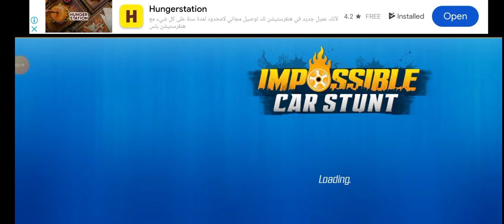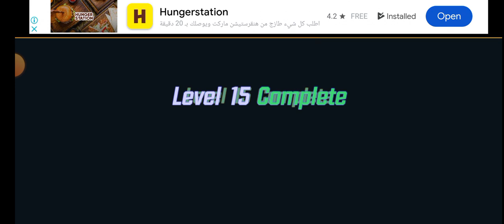Impossible Car Stunts Driving - Sport Car Racing Simulator 2024 part 7 - Android GamePlay iOS games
➔ Game Developer : Game Bunch
➔ Welcome to one of the best racing car games.
We hope you will enjoy the new car games 2021.

This is one of the best car games available today and probably among the best new games, 2021 has to offer. This is the new favorite car game among boys’ games of 2021, which everyone is talking about.
This Car Games 2021 has a lot of features and unique offerings that not many car games can claim. This Super Car game has a bunch of new cars and offers awesome thrills, which no other four-wheeler game can offer.

This new steering car game has a lot of new tracks and car game modes to offer too. Let us take a look at the unique features of this car race game.
→ This car racing game has 2 day and night modes on 3 different tracks which makes it a total of 6 types of tracks.
→ The three-car racing tracks in this new game 2021 is:
→ Modern City Car Racing Track
→ Landscape Car Racing Track
→ Classical City Car Racing Game Track

- You can choose from these 25 cars in the Garage Menu.
- All the supercars have different handling, speed, and controls.
- Apart from the 6 tracks that this awesome car steering game provides, it has 6 different Racing Modes too which are:

• 1-Circuit Racing: Normal Car Racing with different cars. You need to race to get to the first position to clear this level of four-wheeler game.
• 2- Lap Knockout: The Last Player will be knocked out after lap completion in this Level.
• 3- Speed Traps: Speeds of cars will be determined on checkpoints. Ranks will be determined based on top speed at this level.
• 4- Check Points: Player will get bonus time at checkpoints; reach checkpoints before time runs out.
• 5- Drifting: Make Longer Drifts using your car to get more scores.
• 6- Elimination: The player in the last position will be eliminated from the race after a fixed time.

This is the steering game where you can test and prove your racing skills. This CAR GAME 2021 new game is better than the Car Racing Game

You can choose between 25 different super-fast cars in these driving games. The exciting and challenging game modes, playing it around in the day and night modes and the strong competition will keep your adrenaline rushing. Boys, get ready for hours of thrill, speed, entertainment,, and action and come out a real car-racing champion in the fastest car racing game and the best cars game of car racing 2024 game, better than new car driving games

Your query:
driving simulator
android gameplay
gameplay android
simulator games
simulator
android games
android
car driving
android game
impossible car
stunt racing
car racing
ramp car stunts racing 2021